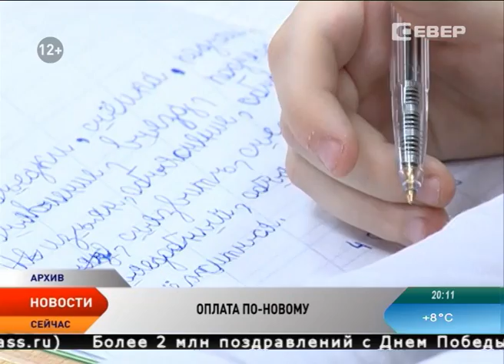Учителей и воспитателей НАО переводят на новую систему оплаты труда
Новую систему оплаты труда для педагогических работников обсудили на совещании с руководителями и трудовыми коллективами бюджетных организаций Ненецкого округа. Основной принцип новой системы — разделение заработной платы работника на две части — на гарантированную, которая выплачивается работнику за исполнение должностных обязанностей, и на стимулирующую часть, размер которой зависит от того, насколько качественно и эффективно работал сотрудник. Корреспондент телеканала «Север» Елена Семенычева разобралась в тонкостях новой системы оплаты труда.